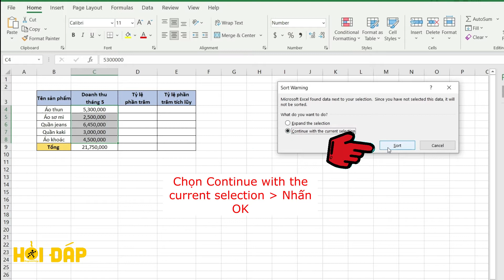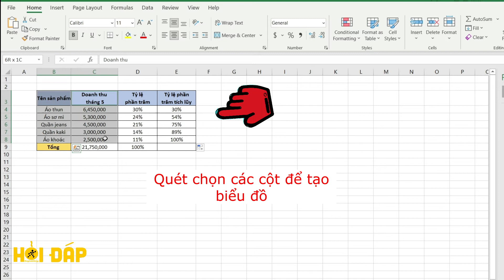Cách vẽ biểu đồ Pareto trên Excel đơn giản - Thegioididong.com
Biểu đồ Pareto trên Excel là một dạng đồ thị hình cột phản ánh các dữ liệu độc lập được sắp xếp theo thứ tự từ cao đến thấp, một đường biểu diễn tỷ lệ phần trăm tổng tích lũy từ đó chỉ rõ các vấn đề cần được ưu tiên giải quyết trước.
Video hướng dẫn cách vẽ biểu đồ Pareto trên Excel cực đơn giản đến từ chuyên trang Hỏi đáp thegioididong.com

Các bài viết liên quan bạn có thể quan tâm:
1. Hướng dẫn cách tạo bản đồ trong Excel nhanh chóng, đơn giản
2. Hướng dẫn cách sắp xếp và lọc dữ liệu trong Excel cực đơn giản
3. Cách chuyển file Excel sang PDF miễn phí trên máy tính cực đơn giản